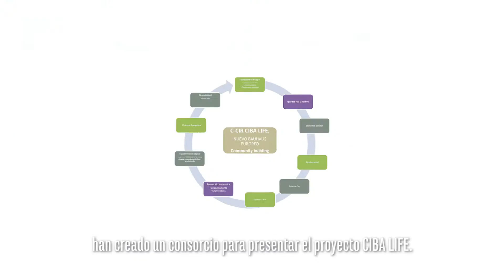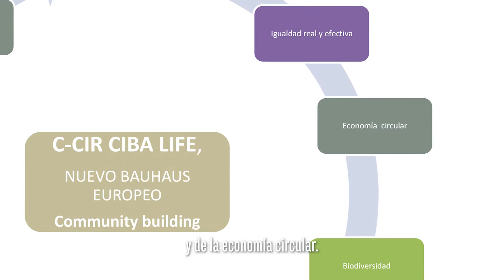CIBA LIFE, un nuevo Bauhaus europeo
El objetivo principal del proyecto C-CIR La CIBA LIFE es desarrollar un modelo innovador de gestión basado en la economía circular que promueva  una mejora de la ocupabilidad de las mujeres a través de la capacitación y especialización digital y la economía verde. La promoción económica de las mujeres es el elemento diferencial que acaba de dar forma a una iniciativa que apuesta por la igualdad real y efectiva con una mirada amplia, heterogénea y diversa.
LIFEProgramme: Nature and biodiversity; Circular economy and quality of life; Climate change mitigation and adaptation; Clean energy transition